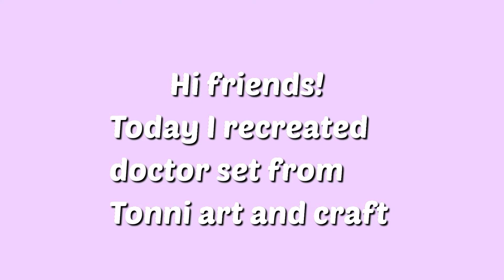DIY doctor set | Recreation of tonni art and craft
Song                 castle
Artist.               Clarx , Harddope
Licensed to      AEI (on brhalf of NCS)